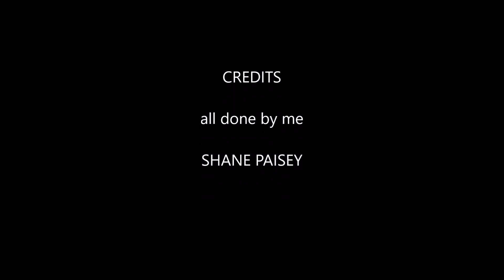car drawings 2021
all from the last few years